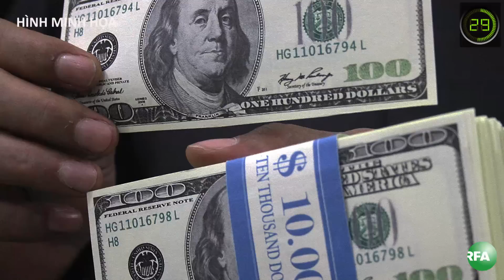Điểm tin kinh tế 17.05.2016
1 phút điểm tin kinh tế Việt Nam.